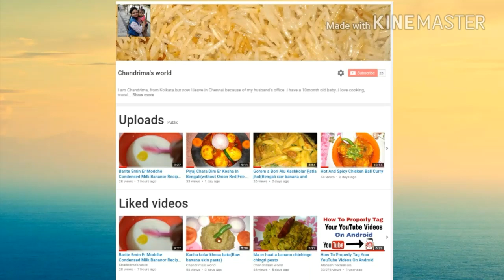Restaurant Style Spicy Mutton Kosha - মাটন কষা বানান রেস্টুরেন্ট স্টাইলে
Here is the recipe how to make spicy mutton Kosha at home very easily, this is a restaurant style recipe, please check my recipe and make it at home friends.